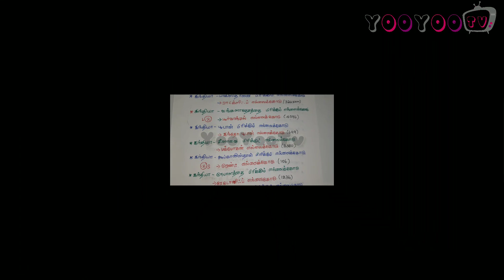TNPSC Geography | Important International Boundary Lines | முக்கிய சர்வதேச எல்லை கோடுகள்